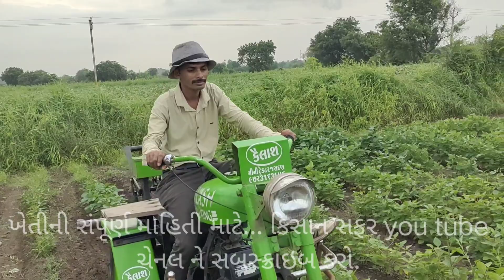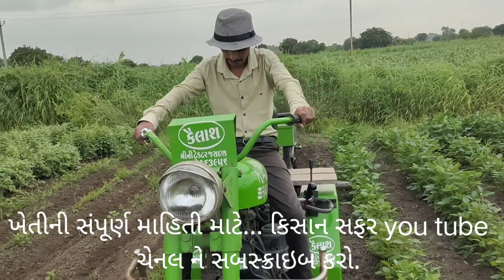સનેડો... એટલે... સૌરાષ્ટ્રની સાન..|| sanedo |Mini tractor|Sanedo ... that is ...San of Saurashtra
વધુ માહિતી માટે 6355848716 / 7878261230

ગુજરાતના ખેડૂતોની  નંબર વન ચેનલ કિસાન સફરની કિસાન સફર એપ લોન્ચ થઈ ચૂકી છે ...साधन संपन्न मिनी पावर टिलर किसानों के लिए सबसे सुविधाजनक साबित हुआ।

        "If the farmer is happy then everyone is happy"
                 * Kisan Safar *
ગુજરાતના ખેડૂતોની  નંબર વન ચેનલ કિસાન સફરની કિસાન સફર એપ લોન્ચ થઈ ચૂકી છે

   FOR SOIL & PLANT PEST CONTROL

           A Mixture of Entomopathogenic Nematodes(EPN Insects)
KISANSHAKTI: - is a powerful pesticide substitute for effective and broad apectrum                                                                      insect control. Being biological, KISANSHAKTI is an absolute necessity in natural/ organic farming.
KISANSHAKTI: - is lethal against larval stages of harmful insects such as  Grubs, Worms, Sucking pests, Caterpillars / Loopers , Stem Borers , Maggots, Termites,Plant parasitic nematodes, eg White Grub, Pink Ball worm, American Fall Army Worm etc.
KISANSHAKTI: -  can control more that 200+ different types of insect pests. The beneficial nematodes of Nemashakti actively search, ambush and kill harmful insects.
KISANSHAKTI: - being a Biological pesticide helps Farmers, Soil & farm animals from hazardous effects of chemical pesticides.
KISANSHAKTI: - can give you result within 8 -15 days depending on farm & crop position
Application:
1. Kisanshakti should be appled either late evening or early morning on wet soil.Let    the water run for 10 – 15 mins before to moisten the soil and let a lot of water go after the application of Kisanshakti. Remove internal filters(less than 30 microns) from the equipment to avoid clogging

2.  Kisanshakti must be stored in cool & dry place, away from direct sunlight.
      Use the entri packet once opened. Do not store the half packet for future use For
      Best results, use Nemashakti  once in every 3 months

   માટી અને છોડના જીવાત નિયંત્રણ માટે

           એન્ટોમોપેથોજેનિક નેમાટોડ્સનું મિશ્રણ (EPN જંતુઓ)
કિસાનશક્તિ:- અસરકારક અને વ્યાપક એપેક્ટ્રમ જંતુ નિયંત્રણ માટે એક શક્તિશાળી જંતુનાશક વિકલ્પ છે. જૈવિક હોવાને કારણે, કિસાનશક્તિ એ કુદરતી/ઓર્ગેનિક ખેતીમાં અત્યંત આવશ્યકતા છે.
કિસાનશક્તિ:- હાનિકારક જંતુઓના લાર્વા તબક્કાઓ સામે ઘાતક છે જેમ કે ગ્રબ્સ, વોર્મ્સ, શોષી જંતુઓ, કેટરપિલર/લૂપર્સ, સ્ટેમ બોરર્સ, મેગોટ્સ, ટર્માઇટ્સ, પ્લાન્ટ પરોપજીવી નેમાટોડ્સ, દા.ત. વ્હાઇટ ગ્રબ, પિંક બોલ વોર્મ, અમેરિકન ફોલ આર્મી વોર્મ વગેરે.
કિસાનશક્તિ: - 200 થી વધુ વિવિધ પ્રકારના જંતુઓનું નિયંત્રણ કરી શકે છે. કિસાનશક્તિના ફાયદાકારક નેમાટોડ્સ સક્રિયપણે હાનિકારક જંતુઓની શોધ કરે છે, હુમલો કરે છે અને મારી નાખે છે.
કિસાનશક્તિ: - જૈવિક જંતુનાશક હોવાથી ખેડૂતો, જમીન અને ખેતરના પ્રાણીઓને રાસાયણિક જંતુનાશકોની જોખમી અસરોથી મદદ કરે છે.
કિસાનશક્તિ: - ખેતી અને પાકની સ્થિતિના આધારે તમને 8 -15 દિવસમાં પરિણામ આપી શકે છે
અરજી:
1. કિસાનશક્તિને મોડી સાંજે અથવા વહેલી સવારે ભીની જમીન પર લગાડવી જોઈએ. જમીનને ભેજવા માટે 10 - 15 મિનિટ પહેલાં પાણીને ચાલવા દો અને કિસાનશક્તિ લગાવ્યા પછી ઘણું પાણી જવા દો. ભરાયેલા ટાળવા માટે સાધનોમાંથી આંતરિક ફિલ્ટર્સ (30 માઇક્રોનથી ઓછા) દૂર કરો

2. કિસાનશક્તિને સીધા સૂર્યપ્રકાશથી દૂર ઠંડી અને સૂકી જગ્યાએ સંગ્રહિત કરવી જોઈએ.
      એકવાર ખોલ્યા પછી એન્ટ્રી પેકેટનો ઉપયોગ કરો. ભવિષ્યમાં ઉપયોગ માટે હાફ પેકેટ સ્ટોર કરશો નહીં
      શ્રેષ્ઠ પરિણામો, દર 3 મહિનામાં એકવાર કિસાનશક્તિનો ઉપયોગ કરો

કિસાનશક્તિ નો ઓર્ડર માટે. 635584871

Account details
Name

Please follow us on bellow media

jama Kari photo padi (screen shot) 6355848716
mokli આપવો પડશે પછી તમારું કુરિયર /માલ મોકલી આપવામાં આવે છે